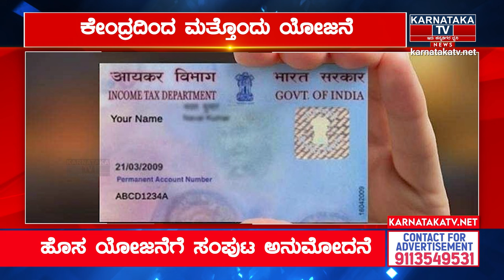ಕೇಂದ್ರದಿಂದ ಮತ್ತೊಂದು ಯೋಜನೆ | ಅಪ್ರೋವಲ್ ಆಯ್ತು ಪಾನ್ 2.0 | Modi Government | Pan 2.0 | Ashwin Vaishnav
ಕೇಂದ್ರದಿಂದ ಮತ್ತೊಂದು ಯೋಜನೆ | ಅಪ್ರೋವಲ್ ಆಯ್ತು ಪಾನ್ 2.0 | Modi Government | Pan 2.0 | Ashwin Vaishnav | KTV News

pan 2.0
pan 2.0 news today
pan 2.0 kya hai
pan 2.0 kya hota hai
pan 2.0 project
pan 2.0 news
pan 2.0 in telugu
pan 2.0 details
pan 2.0 apply online
pan 2.0 news today in telugu
pan 2.0 study iq
pan 2.0 project kya hai
pan 2.0 upsc
pan 2.0 news today in tamil

pan card
pan card 2.0
pan card apply online tamil
pan card pdf password
pan card update kaise kare